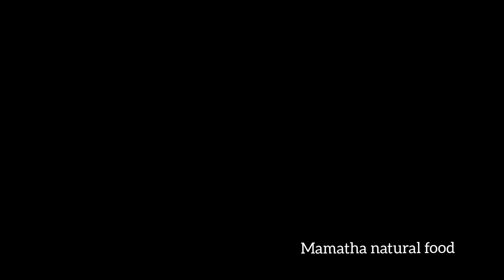village style cooking aalu chukkachepa pulusu#